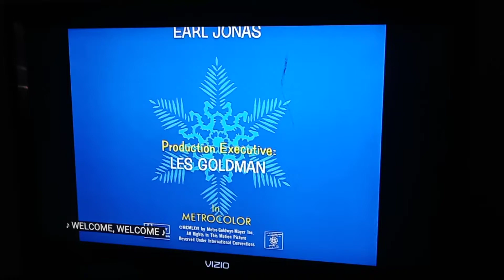Guess Who We Got Paul on TNT